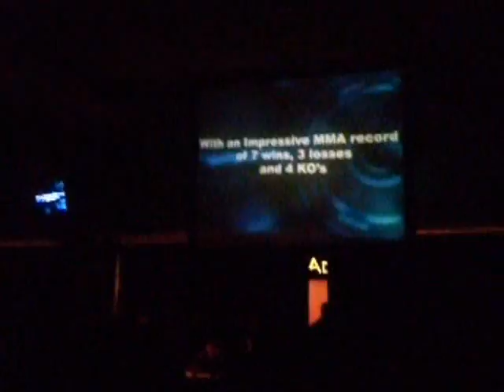Fallen Angel's signing with the PFC on Comcast Digital Cable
"Fallen Angel" Dominique Robinson is announced that he is officially signed with PFC (Palace Fighting Championship) a promtion where all his fights will be shown on Comcast Digital Cable